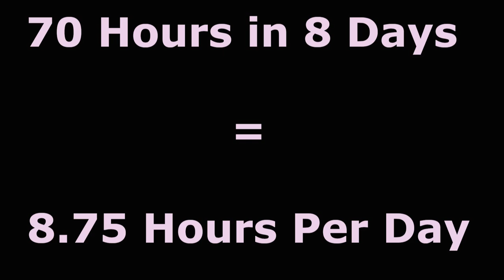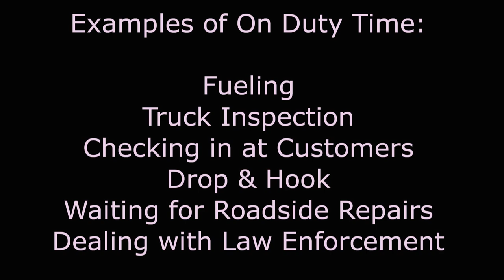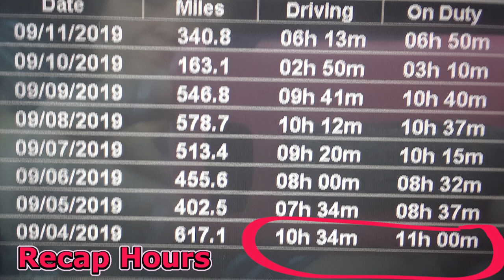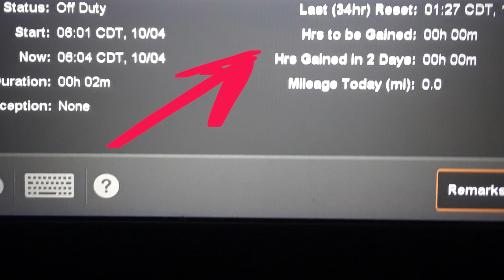Trucking 70 Hour Clock and Recaps Explained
FREE CDL SCHOOL:

If you are interested in FREE CDL School at Prime,

MY GEAR:

My Blue Parrot Headset

Rand McNally Deluxe Motor Carrier's Atlas

Rand McNally 740 Intelliroute GPS

Dyson V7 Hand held Vacuum

Feline Pine Kitty Litter

Walden Farms Fat Free, Sugar Free, Calorie Free Syrups